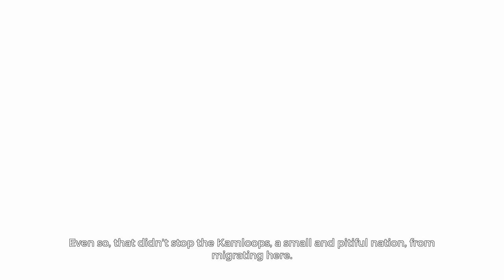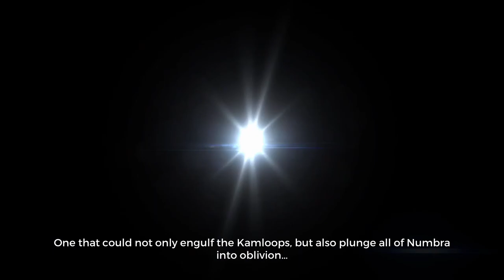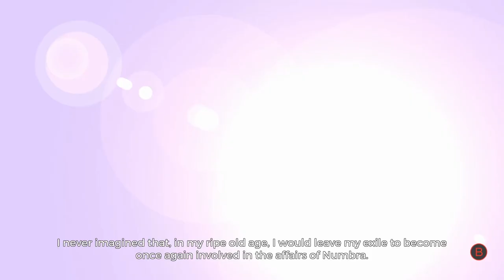Light Fall - PART 1 - Platforming Paradise - Let's Game It Out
Today we start LIGHT FALL, a beautiful platformer with some nice twists to platform games and a rich story to go with it! Super visually pleasing, we love it!

Since Josh is always on the lookout for platforming paradise, he'll be piloting this one while Anthony sits back and takes in the glorious story.

A little more about Light Fall: Taking place in the eternal night world of Numbra, you alone control the Shadow Core as you run, jump, climb, and bound your way across the landscape to uncover your past. Along for the ride is an owl named Stryx who brings tons of sass AND knowledge!